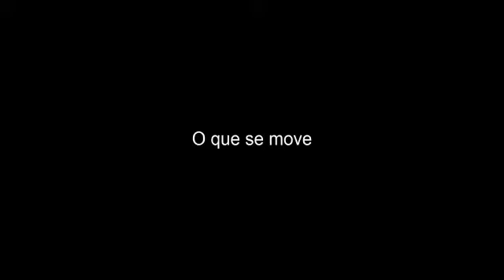O Que Se Move - Trailer